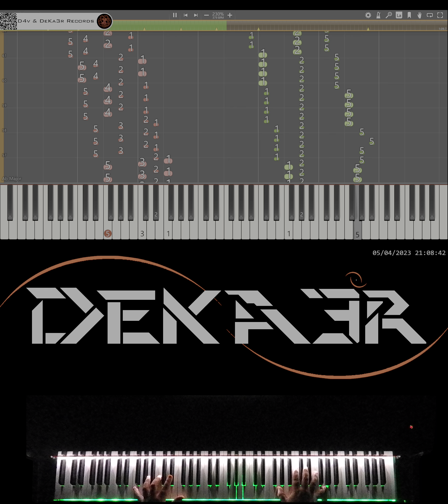🔴 IRL 🎹 RUNNER • CREACIÓN DE SU DIGITACIÓN, MNEMOTECNIA Y ESTUDIO PARA PIANO